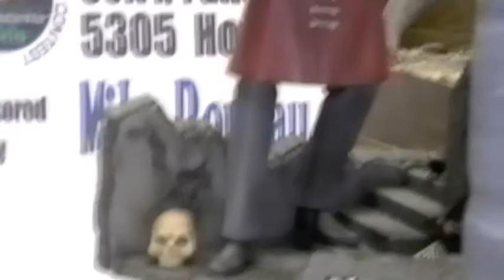Pikes Peak Model Expo 2009: Stabilized video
Hosted by Centennial IPMS RECON - 10 on June 6, 2009. I took my camera and two of my kids to the show, shot some quick video of the kits that interest me most (figures and sci-fi), then made my first movie using Apple's recently introduced iMovie 09.

My verdict on the software: A huge improvement over iMovie 08, possibly even better than iMovieHD6. But, like many people, I miss the timeline and the audio controls are a drag. The new image stabilization feature is nice, but I need to learn how to better use it. I left stabilization on for this video, then uploaded another with it off. I think I need to seek a happy medium.